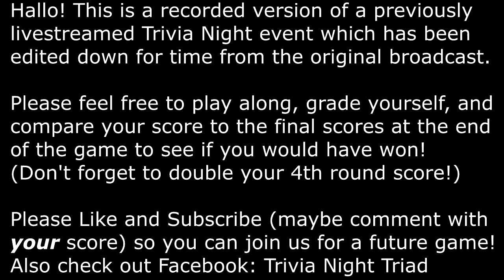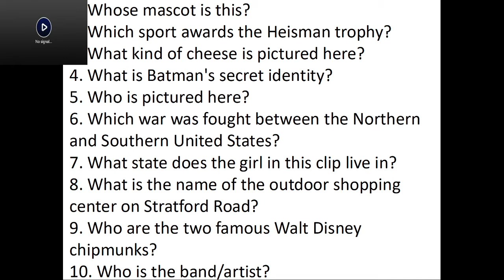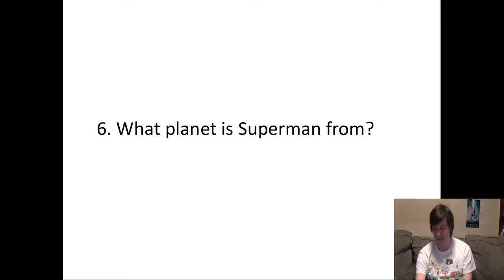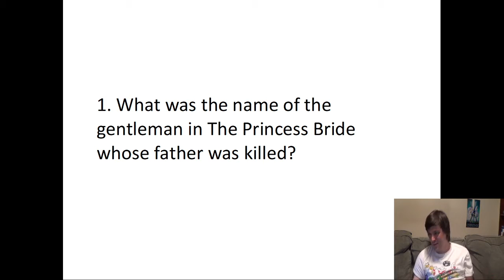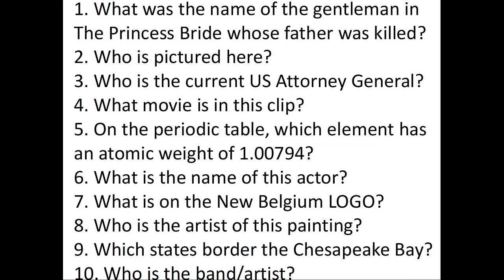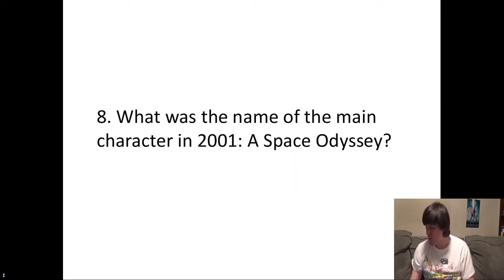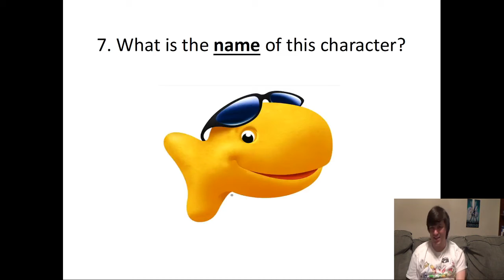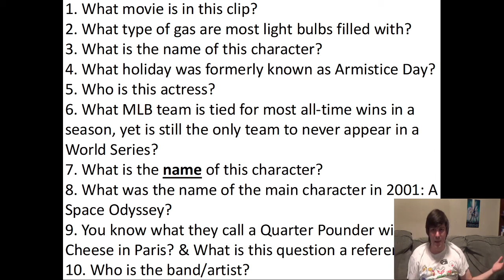Trivia Night Triad - Hiatus 03 - April 02 2020 (edited for time)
A previously recorded livestream (edited-for-time version) of Trivia Night Triad aka thatjonlusk! There are pictures, video clips, songs! All sorts of craziness added to traditional trivia. You can play along, grade yourself, and at the end compare you scores to those who played along live on April 2nd, 2020 amidst the COVID-19 lockdown!

You can find details on when that will be by following Trivia Night Triad on Facebook!

I will be doing "regular" Trivia Night streams on Wednesdays at 7:30pm until real life business resumes as usual. I will also be doing geek-centric Trivia Nights on Sundays at 8pm!

My tip info is at the end of the video! Thanks in advance to anyone who does! It REALLY means a lot to me, especially right now when I'm not earning anything since all my IRL Trivia gigs are cancelled due COVID-19!